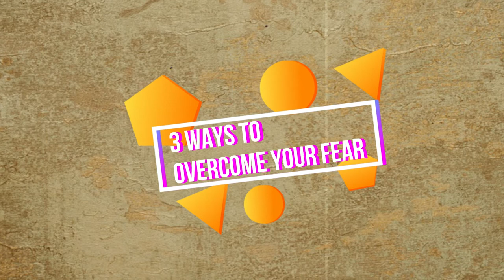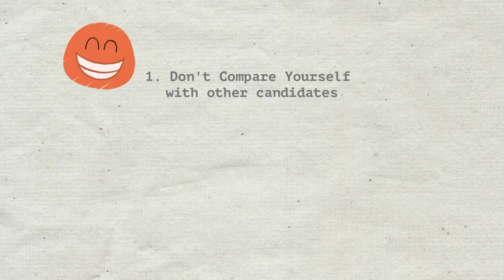៣តិចនិកធ្វើឲ្យបាត់ភ័យ ពេលសម្ភាសន៍អាហារូបករណ៍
I do hope this video would help you go through some tough interviews process and overcome your nervousness. We've all been there, step by step, we'll make it. Good Luck everyone !!!